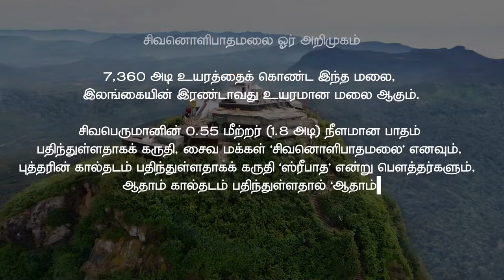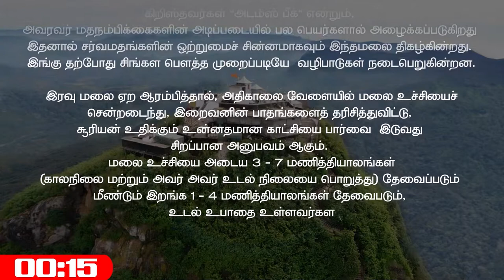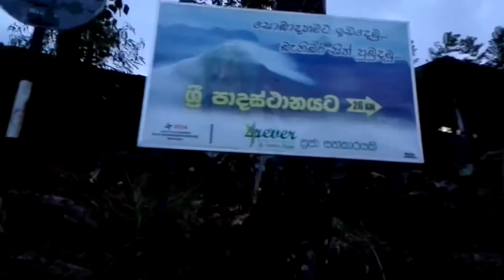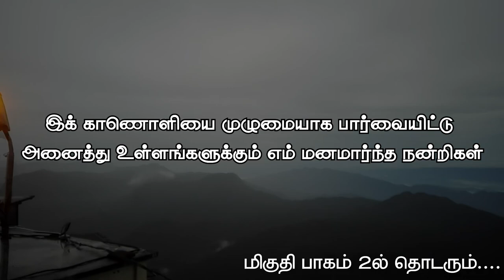கடவுளின் பாதச்சுவடு உள்ள சிவனொளிபாத மலை Adam's Peak | Sri pada | Travel Vlog Part 01 | Sri lanka🇱🇰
சிவனொளிபாதமலை ஓர் அறிமுகம் -
7,360 அடி உயரத்தைக் கொண்ட இந்த மலை, இலங்கையின் இரண்டாவது உயரமான மலை ஆகும்
சிவபெருமானின் 0.55 மீற்றர் (1.8 அடி) நீளமான பாதம் பதிந்துள்ளதாகக் கருதி, சைவ மக்கள் ‘சிவனொளிபாதமலை’ எனவும், புத்தரின் கால்தடம் பதிந்துள்ளதாகக் கருதி ‘ஸ்ரீபாத’ என்று பௌத்தர்களும்,  ஆதாம் கால்தடம் பதிந்துள்ளதால் ‘ஆதாம் மலை’ என்று முஸ்லிம்களும், உலகில் முதல் மனிதனாகிய ஆதாமின் கால்சுவடு பதிந்துள்ளதால் கிறிஸ்தவர்கள் 'அடம்ஸ் பீக்' என்றும், அவரவர் மதநம்பிக்கைகளின் அடிப்படையில் பல பெயர்களால் அழைக்கப்படுகிறது இதனால் சர்வமதங்களின் ஒற்றுமைச் சின்னமாகவும் இந்தமலை திகழ்கின்றது. இங்கு தற்போது சிங்கள பௌத்த முறைப்படியே  வழிபாடுகள் நடைபெறுகின்றன.

 இரவு மலை ஏற ஆரம்பித்தால், அதிகாலை வேளையில் மலை உச்சியைச் சென்றடைந்து, இறைவனின் பாதங்களைத் தரிசித்துவிட்டு, சூரியன் உதிக்கும் உன்னதமான காட்சியை பார்வை  இடுவது சிறப்பான அனுபவம் ஆகும்.
மலை உச்சியை அடைய 3 - 7 மணித்தியாலங்கள்(காலநிலை மற்றும் அவர் அவர் உடல் நிலையை பொறுத்து) தேவைப்படும்
மீண்டும் இறங்க 1 - 4 மணித்தியாலங்கள் தேவைபடும், உடல் உபாதை உள்ளவர்கள் மற்றும் வயதானவர்கள் சவால் மிகு எப்பயணத்தை தவிர்ப்பது நல்லது

கடினமான மலை பயணம் என்றாலும் இலங்கை வாழ் அனைவராலும் தம் வாழ்நாளில் ஒருமுறை ஏனும் சென்று  வழிபட  வேண்டிய ஒரு புனித தலம் ஆகும்.

(இக்காணொளி பதிவு செய்யப்பட்ட 2018ம் ஆண்டு இலங்கையில் தமிழ் youtubers உருவாகாத காலம் என்பதால் அக்காலத்தில் பிரபல்யம் பெற்றிருந்த சிங்கள அலைவரிசைகளின் தாக்கத்தால் அவற்றின் பிரதிபலிப்பாக இக்காணொளியில் சில இடங்களில் சிங்கள உரையாடல்கள் இடம்பெற்றுள்ளன )

00:00 Introduction
01:28 Trailer
02:30 Colombo to sivanoli patha malai
07:59 Sripada police check point
08:49 From adam's peak base point
11:49 Mountain Top Foot Print Temple
13:33 Experience share after reached mountain top
15:05 Night stay in Temple